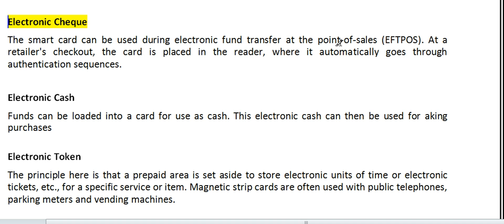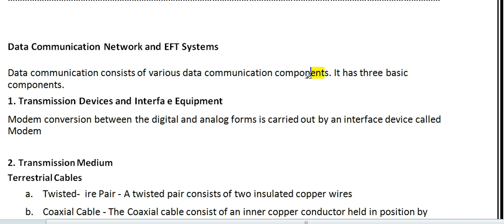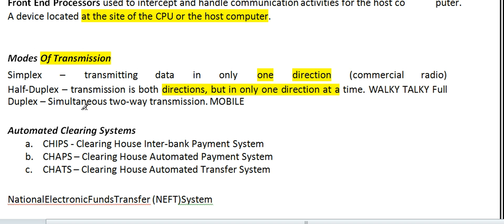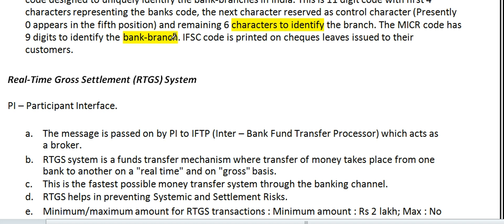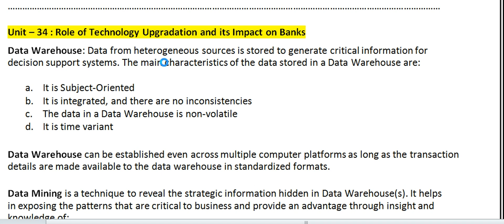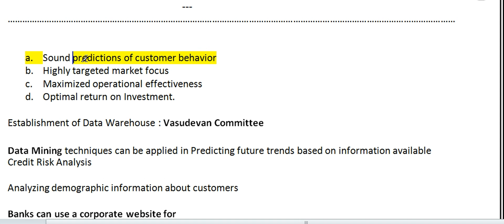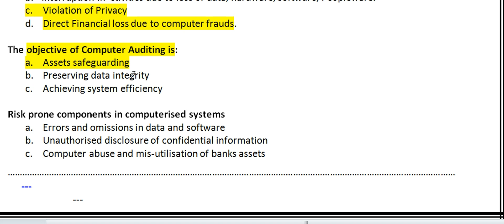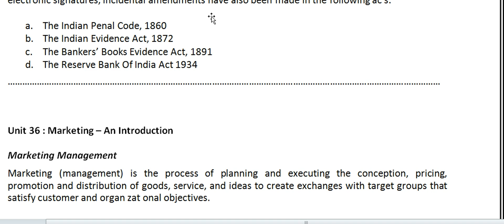PRINCIPLES AND PRACTICES OF BANKING JAIIB | MODULE C PART 2 | BANKING TECHNOLOGY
ACCOUNTING AND FINANCE JAIIB | MODULE D UNIT 22 | JAIIB | TWO HANDS JAIIB - Operational aspects of accounting entries

For Unit 11 of Accounting and Finance click below. same concepts are covered in CAIIB ADVANCED BANK MANAGEMENT video

JAIIB ACCOUNTING AND FINANCE | MODULE A UNIT 5 PART 2 |